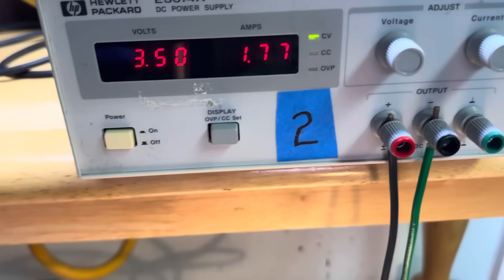Creating High Purity Silver in my Silver Cell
Silver Cell Build Step by Step From Scratch